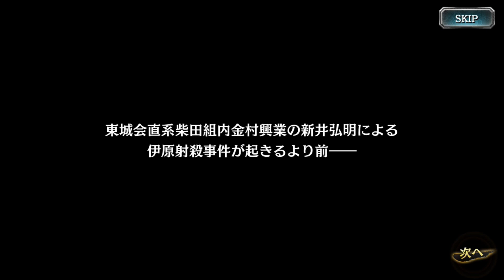龍が如くオンライン イベントストーリー 半人前の信条録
今回は、龍が如くオンライン イベントストーリーです。